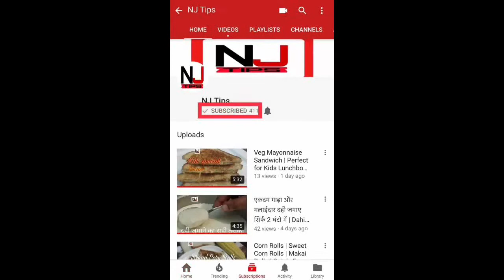मॉर्किट जैसा Soft ढोकला बनाए घर पर । Dhokla Recipe | Soft Dhokla Recipe by NJ TIPS